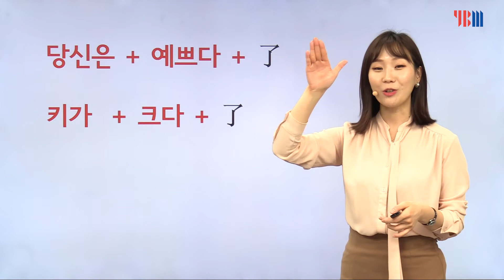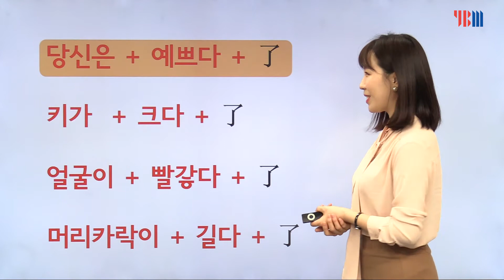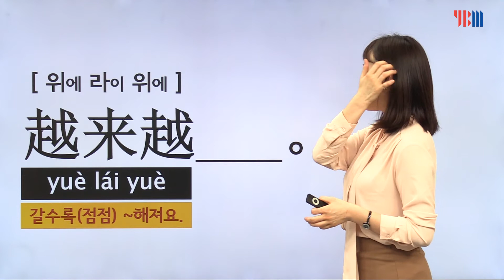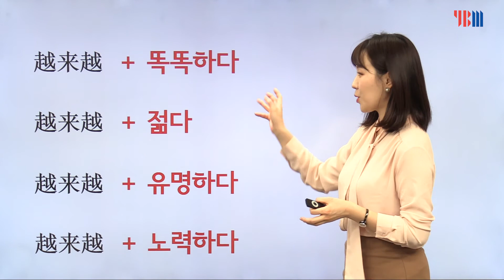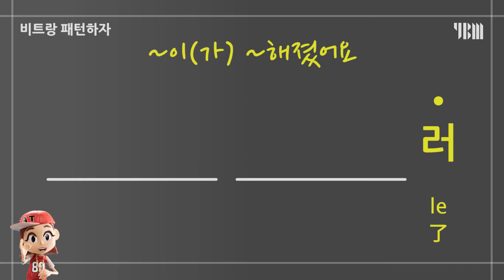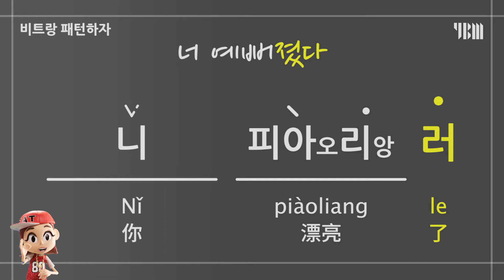[유튜브 100만 돌파 / YBM 비트중국어] Lesson 20 날씨가 맑아졌어요 (전유선 강사 무료동영상)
한글 발음과 리듬으로 쉽게 배우는 YBM 비트중국어
유튜브 조회수 100만 돌파를 이뤄낸 화제의 중국어 학습 콘텐츠를
무료 동영상 강의로 만나보세요.